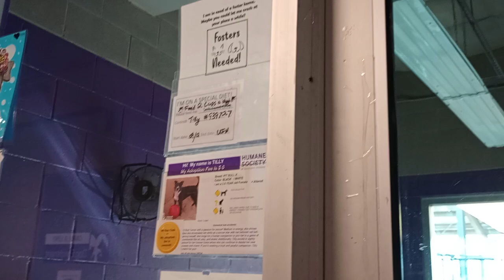Tilly 3y Pet Id 939727 kennel Big Room 3 HSSAZ shelter 297